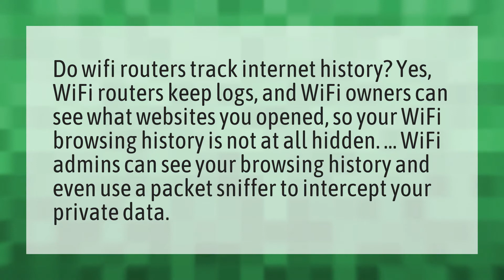Can someone see your browsing history through WiFi?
See Internet History • Can someone see your browsing history through WiFi?